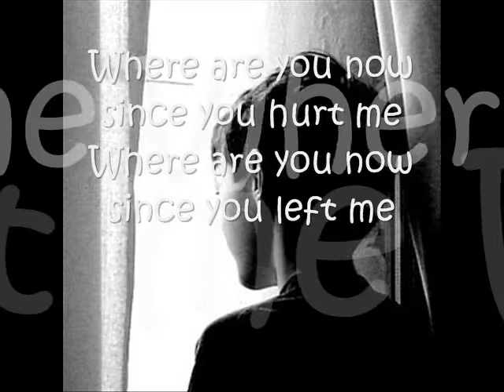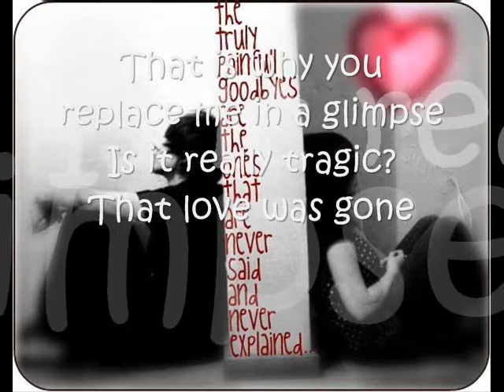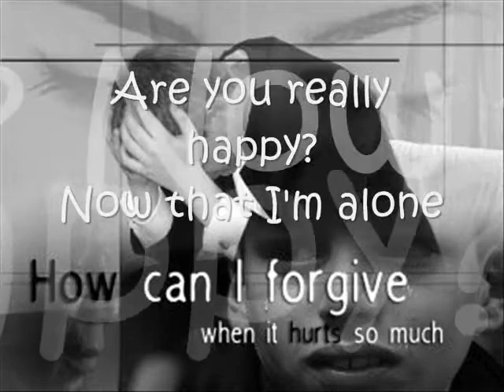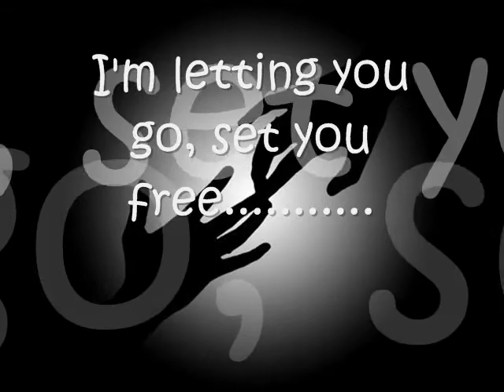where are you now (Are You Really Happy by Eric and Keen.wmv)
made in library. =)